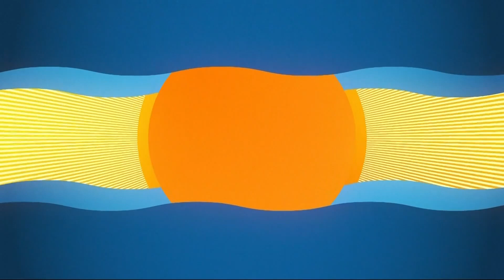Window to the Weekend Turns Cooler & With Some Needed Rain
A record-setting 17 days hit 80 degrees or above in February. This weekend a March front cools us down at least closer to normal with some showers on Saturday.